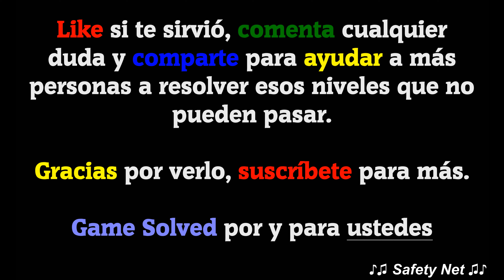CodyCross - Crucigramas || París | Grupo 260 - Fase 1/5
ESTE VÍDEO INCLUYE TODAS LAS SOLUCIONES DE LA FASE 1 DEL GRUPO 260 DEL TEMA PARÍS DEL JUEGO CODYCROSS - CRUCIGRAMAS DE FANATEE GAMES. LA VERSIÓN DEL JUEGO EN EL MOMENTO DE SU GRABACIÓN ES LA  V: 1.28.1

ESTOS SON LOS NIVELES CON SUS RESPUESTAS:

Cada parte del capital de una empresa
Acción

Nombre latino del potasio
Kalium

Hija del matrimonio incestuoso de Edipo y Yocasta
Ismene

Acometimiento repentino de una enfermedad
Ataque

Circunvalar con vallas
Cercar

Parte superior del órgano reproductor masculino
Glande

Secreción viscosa de algunos animales y plantas
Babaza

Norman __, es daryl dixon en “the walking dead”
Reedus

Perteneciente o relativo al norte
Boreal

Recorridos hechos al volar de un lugar a otro
Viajes

Ciervo, los machos poseen astas en forma de ramas
Venado

Merecedoras, meritorias
Dignas

Sánchez, futbolista chileno apodado niño maravilla
Alexis

__ carey, cantante de pop y productora musical
Mariah

🗣IDIOMA: Español(España) 🇪🇸